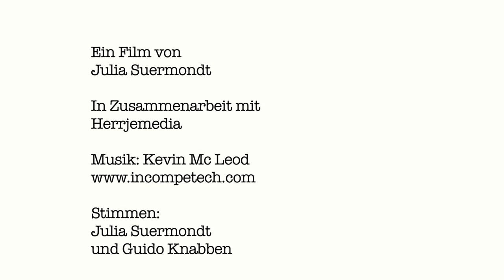Charly im Krankenhaus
Charly, die rote Socke, im Krankenhaus

Gesundheit ist keine Ware!
Für eine linke Gesundheitspolitik!

Ein Film von Julia Suermondt
in Zusammenarbeit mit Herrjemedia

Stimmen:
Julia Suermondt
Guido Knabben

Eine Produktion der Partei Die Linke.

Juni 2014